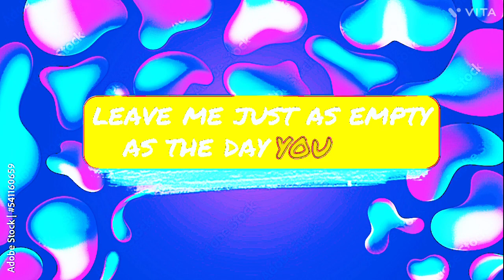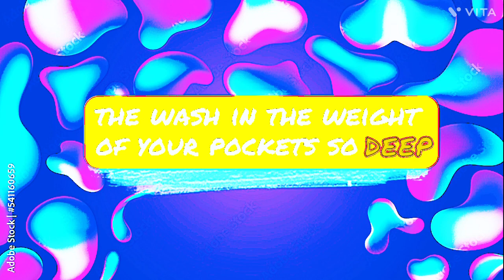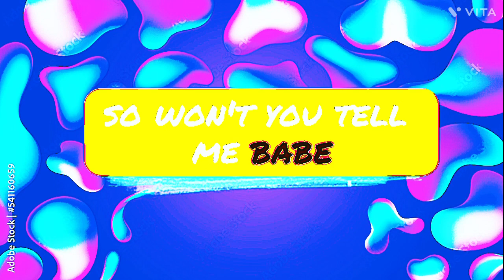Happy now Song remix !!!